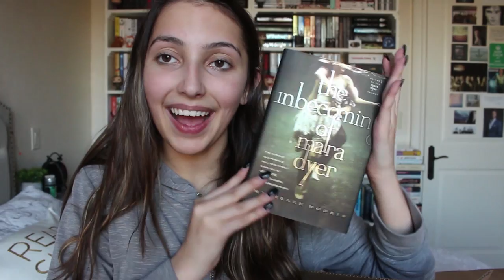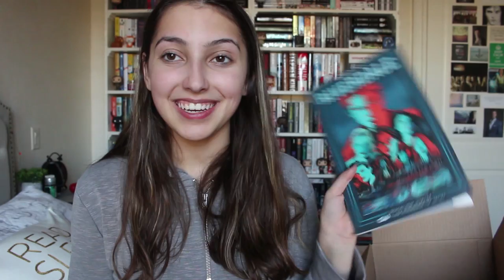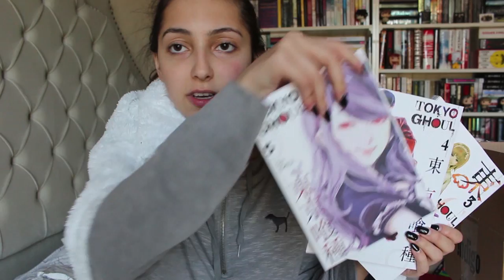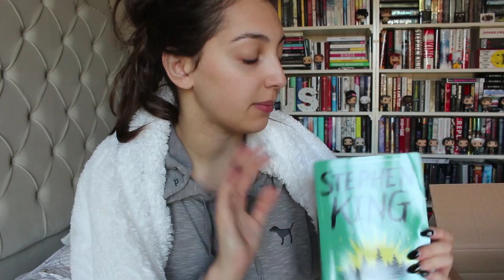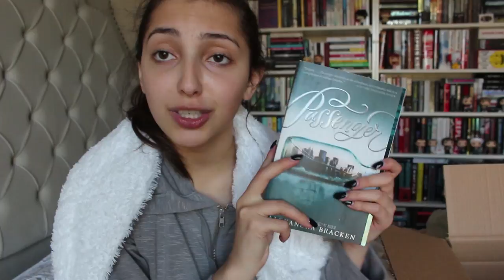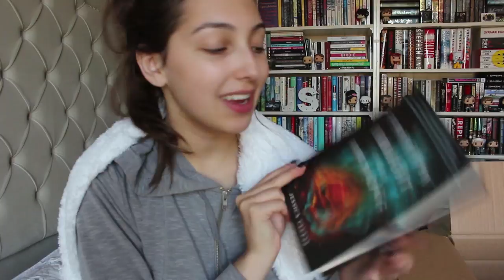spookathon day three & four vlog //